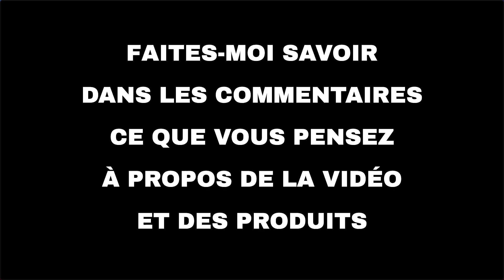Les 10 meilleures offres "Maison et famille d'Amazon" aujourd'hui (18-09-2021)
⚠️ ATTENTION!
1. Si vous regardez cette vidéo trop tard, les promotions peuvent avoir expiré et les produits retirés : activez les notifications et soyez rapide.
2. Soutenez mon travail : Utilisez les liens ci-dessous et je pourrais recevoir une petite commission.
3. "Aujourd'hui" signifie le 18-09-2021. Vous n'êtes pas le bon jour?

🛍 PRODUITS ET LIENS
🔗 01 - RECCI Oreiller Cervical Memoire de Form...: true
🔗 02 - Deconovo Lot de 2 Rideaux Voile Rideau ...: true
🔗 03 - flintronic® Sac de Rangement, 4PCS Sacs...: true
🔗 04 - PNNP Lot de 2 Étagère Angle Douche Sans...: true
🔗 05 - SONGMICS Fauteuil de Bureau, Chaise Erg...: true
🔗 06 - soges Caisson de Bureau,Rangement de do...: true
🔗 07 - Oreiller Lot de 2 50x80 pour Le Lit Cou...: true
🔗 08 - PONY DANCE Rideaux Voilages Courts - Dé...: true
🔗 09 - Medisana: Jusqu'à -15% sur une selectio...: true
🔗 10 - MRTREES 2 Pièce Rideau Voilage Beige 14...: true